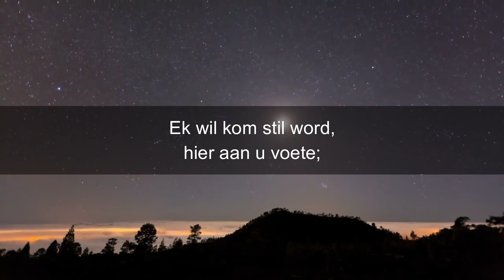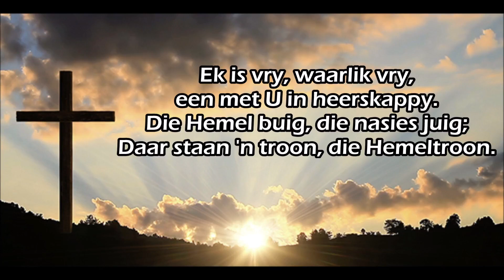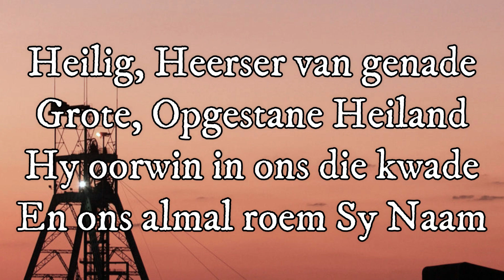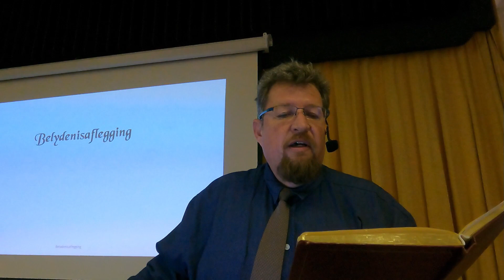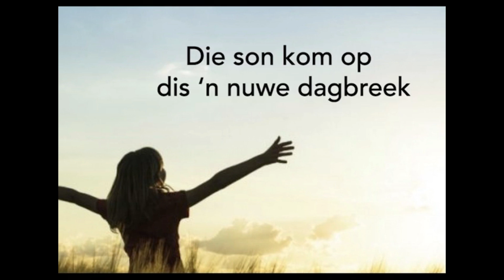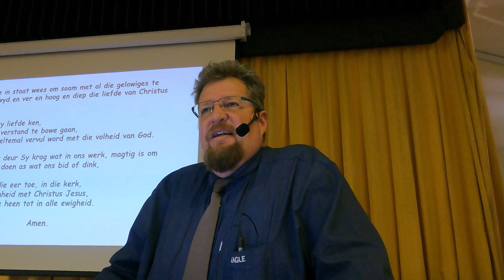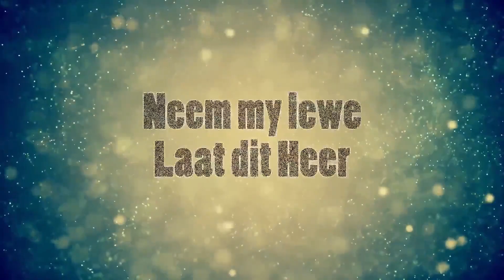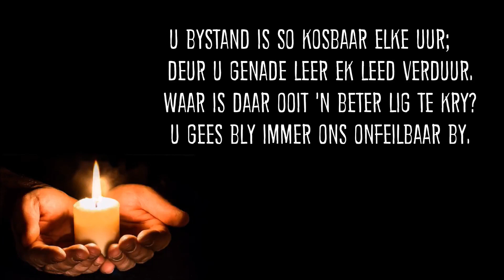Sondag 20 November 2022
Magaliesberg Gesinskerk
Tema: "Waarvoor sien jy kans in die toekoms?"
Skriflesing: Efesiërs 3 : 14-21
Ds Theo Ooosthuyzen